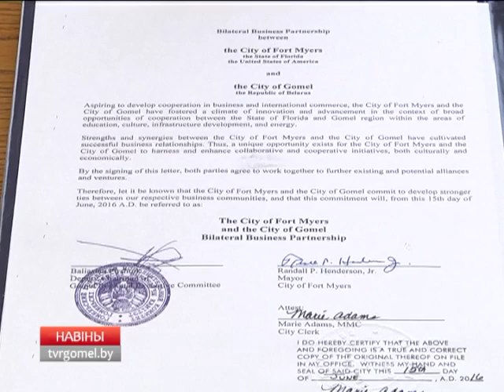Гомель Форт Майерс